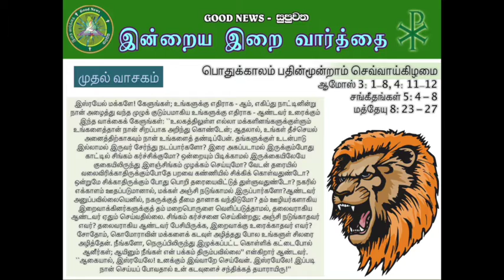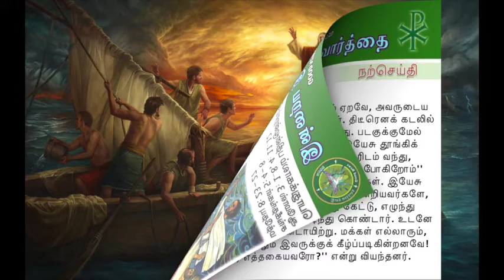TUESDAY TAMIL READINGS - 28 JUNE 2016